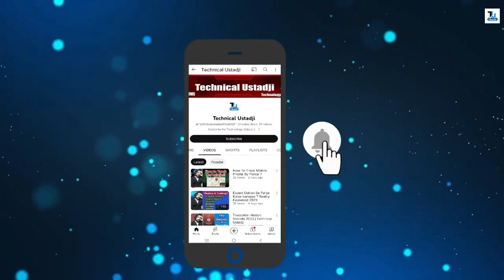Online Batting Scam Expose | Technical Ustadji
How Online Betting & Fantasy Apps Fool You | Technical Ustadji
Casinos use various techniques to keep users engaged and encourage them to bet more. They capitalise on our senses by creating an immersive environment with vibrant lights, captivating sounds, and a layout designed to keep us exploring. Online sports betting apps utilise similar strategies with appealing visuals, notifications, and personalised offers to keep users hooked. You may win a couple of rounds, but remember, the house always wins! Watch this video by Dhruv Rathee as he dives into the world of gambling and casinos and explains their mechanisms and manipulative tactics.

Share this people with your family and friends if any of them spends money on these betting apps